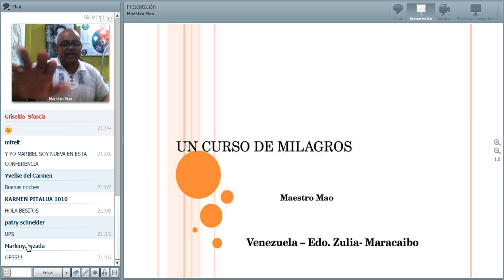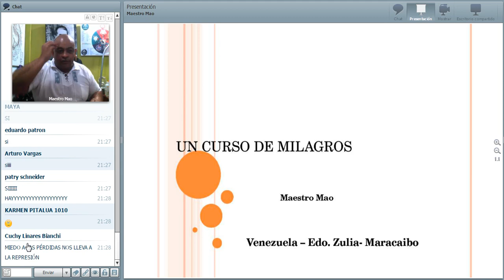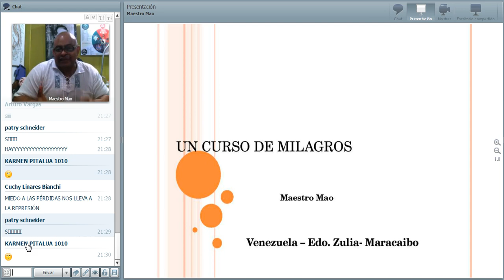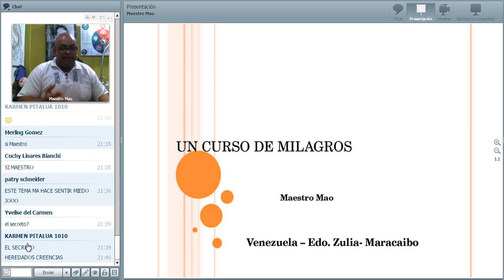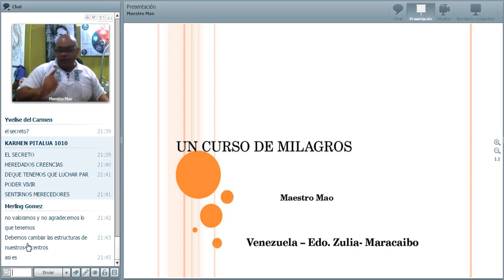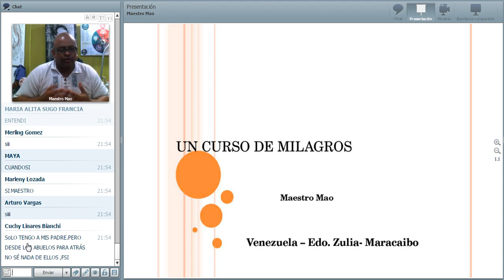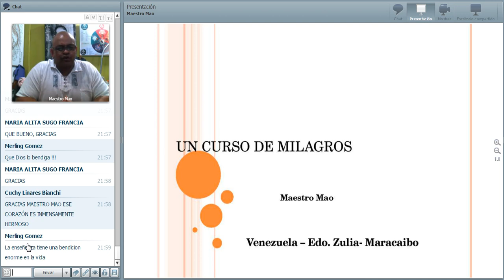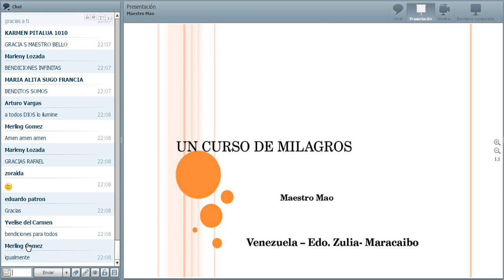Un curso de Milagros - charla 22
Facilitador: Heli Chirino (Mao)
Psicoterapeuta y Maestro Reiki
Fecha: 20-10-14